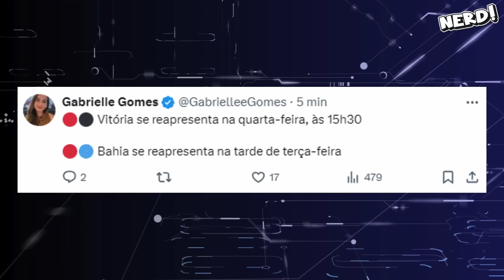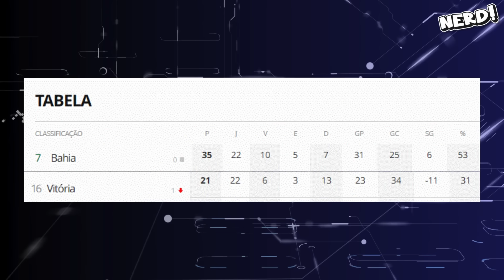"EU FICO VIRADO NO ÓDIO" HAHAHA!! MARCUS PEGOU AR | SESSÃO COMÉDIA